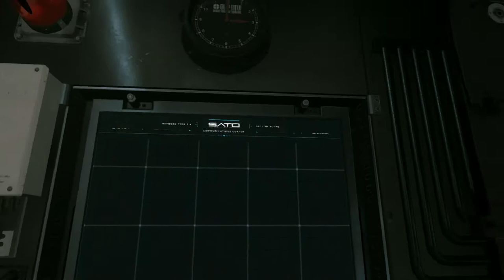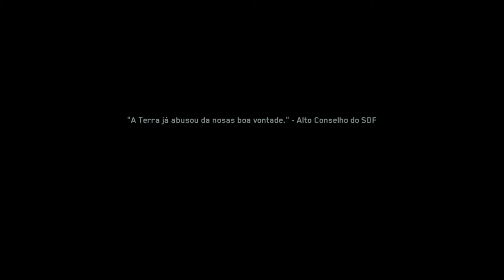Call of Duty® Infinite Warfare - Lealdade On Xbox One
Depois de destruir a torre da SDF em Titã, a tropa do agora Capitão Reyes é surpreendida por um ataque em massa das forças da SDF na órbita de Titã.

Após ter sua nave alvejada, Reyes é salvo pelo robô Ethan e fica a deriva no espaço enquanto o resto de sua tropa parte em retirada.

Ethan fica ao seu lado até a chegada do resgate enviado pela Capitã Maureen Ferran da Tiger.

O jogo conta com atores renomados de Hollywood. Como David Harewood, Jeffrey Nordling, Kit Harington e Brian Bloom.